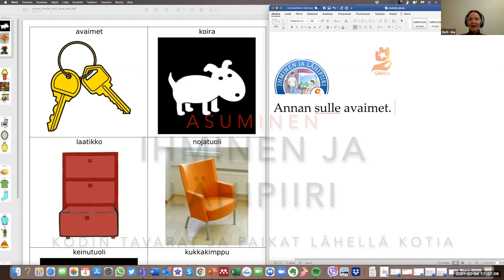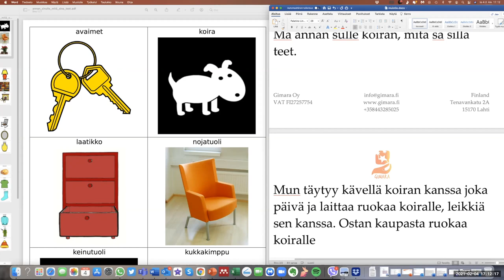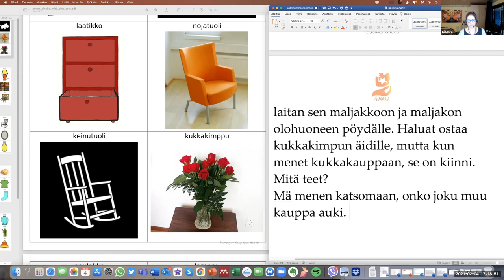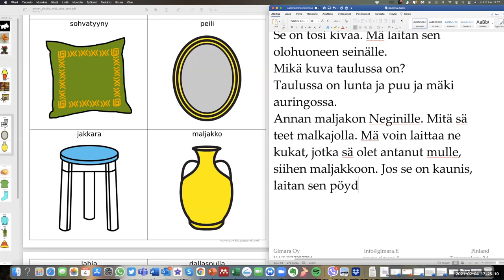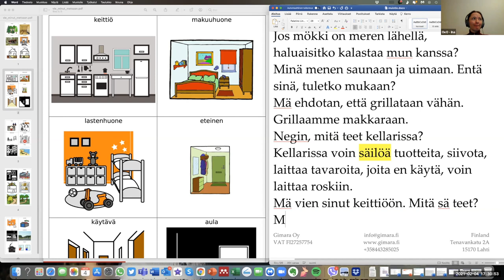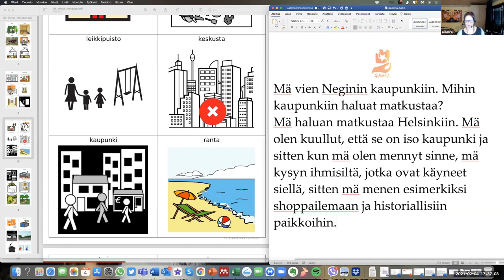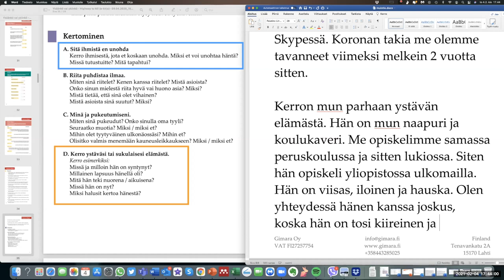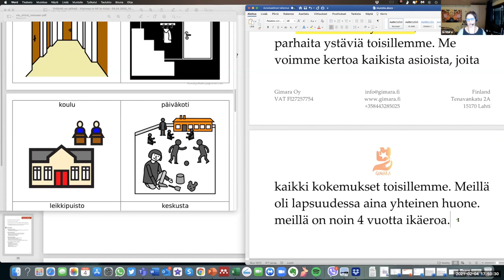Annan sinulle kattilan. Mitä teet sillä? (Intermediate)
Teema Theme: Ihminen ja lähipiiri
Osateema Part theme: Asuminen ja lähiympäristön paikat
Taso Level: Intermediate

Suomen kielen blogi. The Finnish Blog